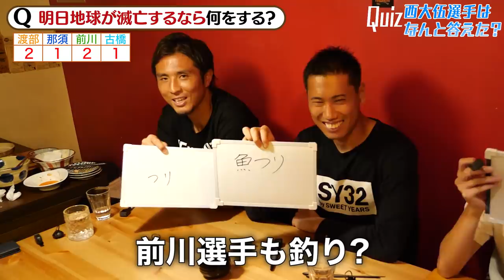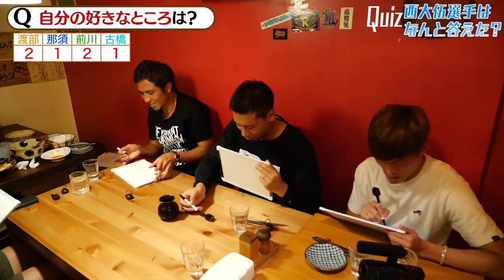【クイズ！西大伍！！！】西大伍を1番理解しているのは誰だ！？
〜プチエピソード〜
前川選手が西選手に
「お疲れ様です！」と挨拶をしたところ
「疲れてねーけど」と返されたそうです。

【西大伍選手がMCを務めるラジオ番組】
西大伍 presents DAIGO'S LOUNGE

【撮影協力】
元町Umahalo